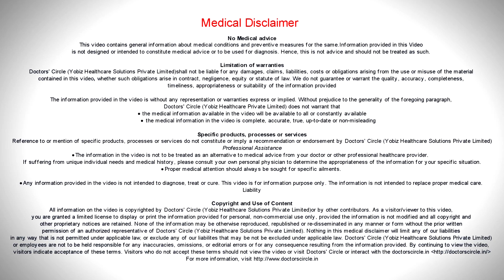What is the success rate of spinal surgery? - Dr. Kodlady Surendra Shetty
Spinal surgery is as successful as any other surgery.   We have to analyse the patients  spinal condition before dong the surgery. We should   know how stable is the spine. For that we should do the stress x-ray, that is the bending x-ray in standing position. Bending forward, bending backwards, standing upright xrays. All this and sometimes and sometimes w e have to do a  standing MRI  also.  After doing all this we will get a conclusion regarding how is the spinal stability. On a supine MRI what we see is not the truth.  We have  to take t he MRI findings. We have to do standing x-rays, bending x-rays and then come  to a  final conclusion. The surgery may be in different  types, it may be removal of the disc, or  fusion of the segments  or deferent types of stabilisation of multiple segments, for that we have to  analyse the  patient properly and  who needs what type of treatment, that  we have  to decide prior to surgery and  execute the  surgery in proper manner and finally  the Spinal surgery  results are much better than  90%  or 95% success.